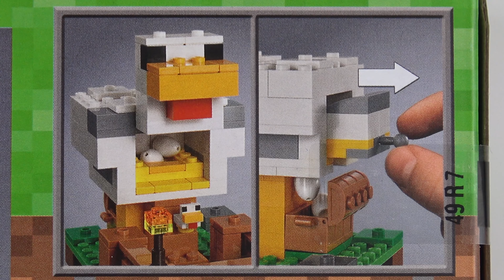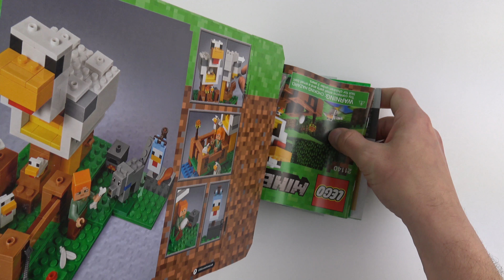LEGO Minecraft Chicken Coop Unboxing, Speed Build & Review!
I'm unboxing, speed building and reviewing the LEGO Minecraft Chicken Coop, one of the brand new 2018 LEGO Minecraft sets. Chicken Coop is a 198 piece set with one minifigure: Alex, a tamed wolf, two chickens and a baby chicken (maybe that should be a chick).

The LEGO Minecraft Chicken Coop set is a great looking set and easily one of the most attractive of the 2018 LEGO Minecraft releases thanks to a giant chicken hen house in which the Minecraft LEGO chickens can lay their unfeasibly large eggs. The giant LEGO chicken also has a trap door which Alex can use to harvest the eggs. Pulling open the trap door drops the eggs into a treasure chest behind the chicken coop.

In this LEGO Minecraft Chicken Coop review we also take a look at some of the custom prints and new-for-2018 elements including a printed chicken banner for the chicken farm, custom molded and printed Minecraft chicken heads and new stackable plant stems.

The chicken farm has a fenced off area to keep the Minecraft chickens contained and Alex has a custom-printed transparent tile with grains to encourage the chickens back inside. Alex also has a Minecraft axe and is printed very accurately to the video game. The set includes water which flows under the chicken farm and a tamed wolf companion for Alex.

The concept of the LEGO Minecraft chicken coop set sounds far-fetched but makes for a very cool build that comes highly recommended. It's also pretty good value at $20. The LEGO henhouse is a very striking build, sure to grab the attention of Minecraft fans. As well as reviewing the chicken coop, you'll also get a full Minecraft unboxing experience and see the set come together in a 25 second LEGO time lapse speed build.

I hope you enjoy this 2018 LEGO Minecraft Chicken Coop 21140 review. Be sure to subscribe to my channel for new LEGO review videos twice weekly and as always, if you enjoyed the video, please hit that like button to show how super-awesome you are! With new LEGO review videos twice every week, you'll always find something new to enjoy on my LEGO review channel.